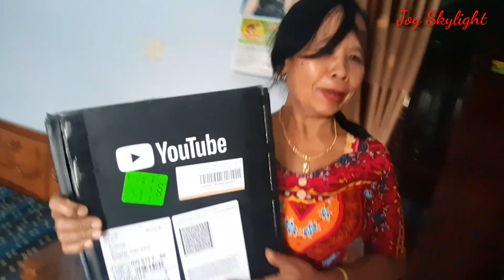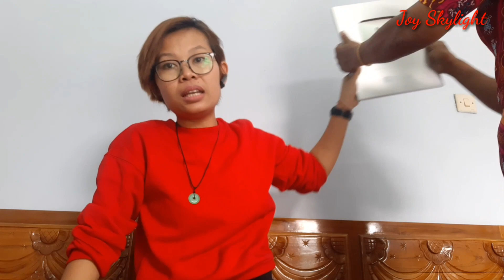ALHAMDULILLAH UNBOXING SILVER PLAY BUTTON||WITH EMAK MALAH DIKIRA ANJROOOT🤣🤣🤣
ALHAMDULILLAH ...thank u utk semua Mas2 e,mbak2 e yg telahview video saya .saya ucapkan bener2 terima kasih
semoga kalian semua sehat sll,lancar rejekinya dan sukses dunia akherat